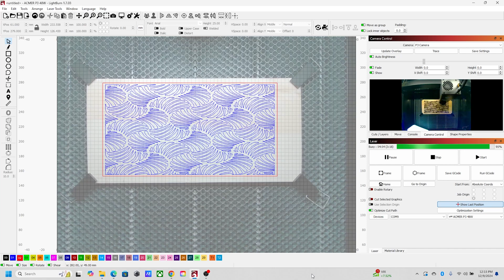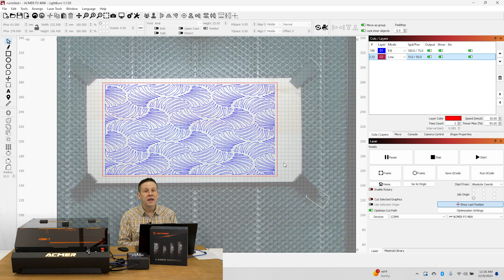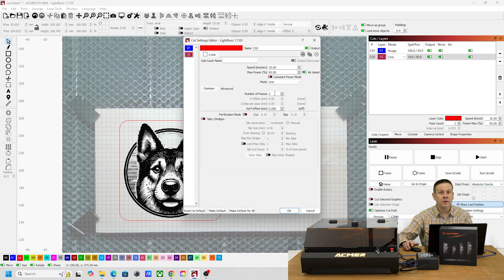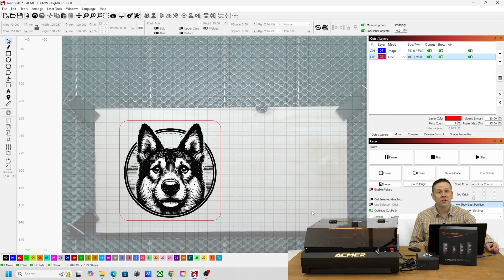Acmer P3- Project Time!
Welcome to the Laser Channel- Learn, Create, and Share!
Time to see the P3 in action by making some projects!
Get your P3 your way- choose from 4 different laser modules and a number of combos to build the perfect kit!
The Laser Channel- First look at the P3- all the features!
The Acmer Christmas Sale runs from December 3rd to December 26th, with discounts of up to 50%.

Stay up to date by checking out our Facebook page: @TheLaserChannel